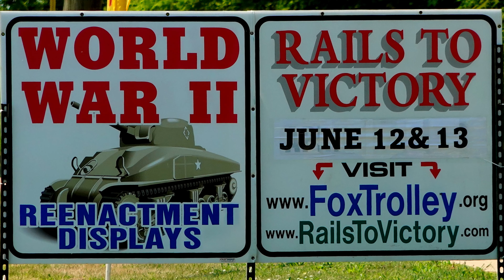Troops Returning From and To Battle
Chicago CTA train cars bring the Troops home from Battle at Rails To Victory at the Fox River Trolley Museum in South Elgin, Illinois on 12 June 2021.